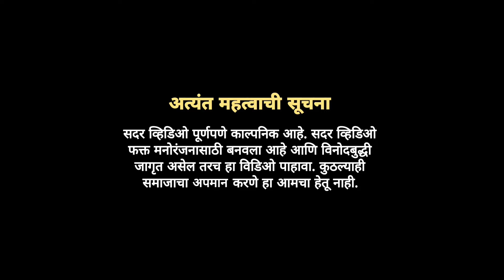बायको पडली प्रेमात🤣 | ShortComedyvideo 🎭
New Iphone 14 🍎 an GoproHero 10💎
Shoot For YouTube Vlogging 💪🏻

हे सगळं काही तुमच्या प्रेमामुळच शक्य होत आहे...